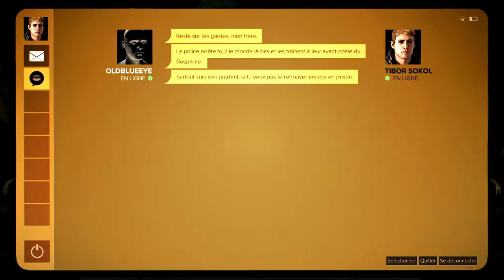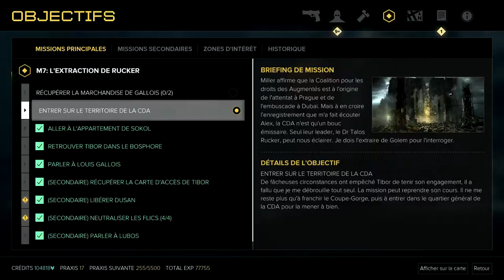Let's Play Deus Ex : Mankind Divided episode 5 - Bienvenue a Golem City !